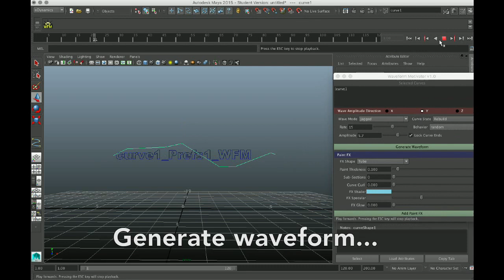Waveform Motivator Quick Demo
The Waveform Motivator is a Maya tool I created to generate dynamic wave simulations of energy / electricity, using NURBS curves and Paint FX to output the final wave. The resultant setup is a rigged element, ready for rendering and animation. It will or should be available @ soon. Just look for the Waveform Motivator...